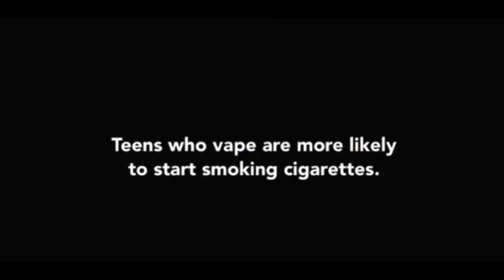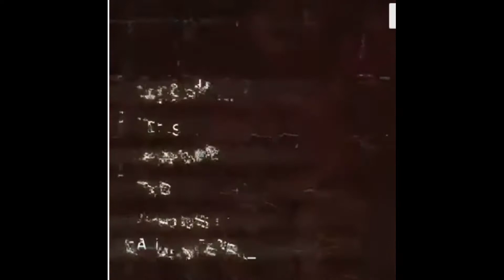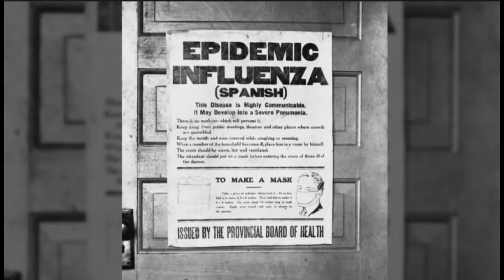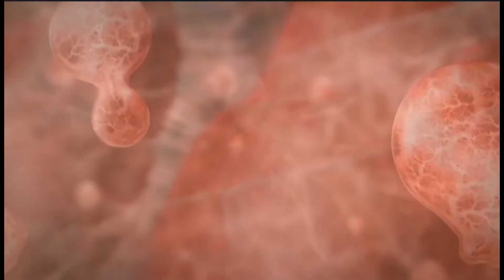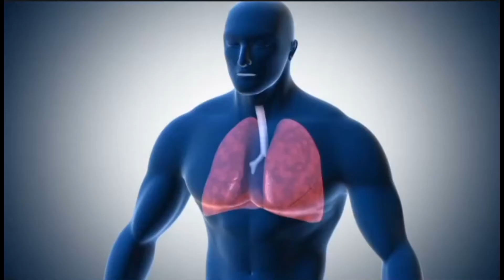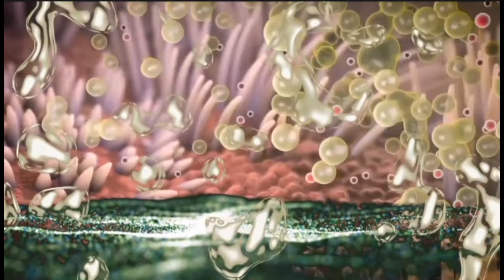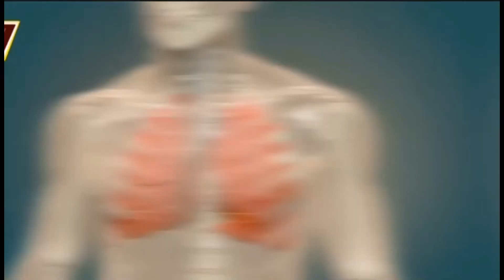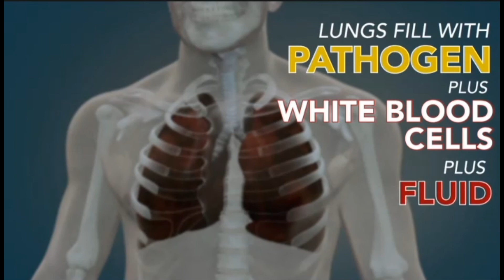LPC High Five Vape video part 1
Ledyard Prevention Coalition and High Five
Prevention Skills - Facts and information about the hazards of Vaping
Know  The Real Cost of Vaping